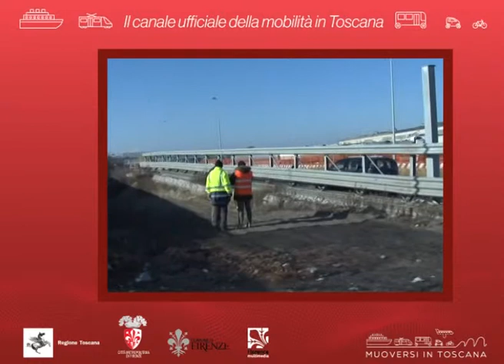Muoversi in Toscana Info - Edizione delle 12.30 del 13 marzo 2019